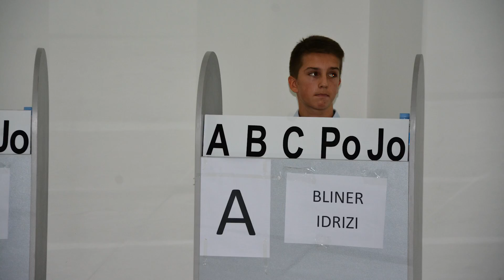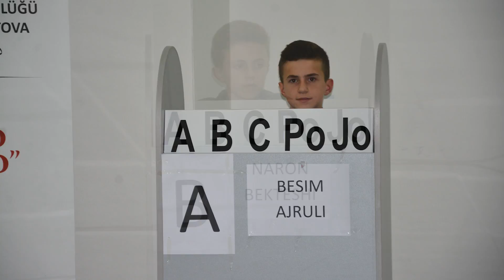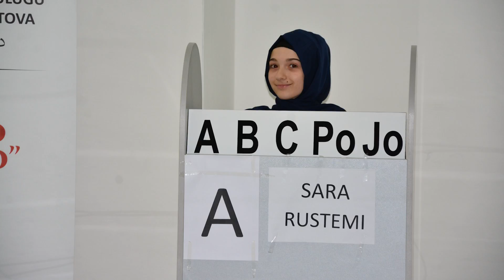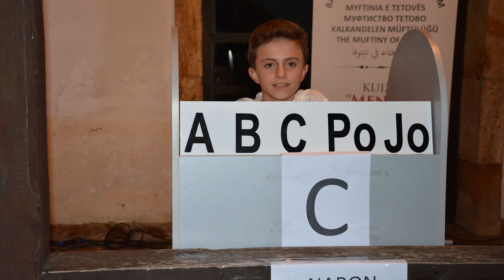Kuizi i diturisë "Mendo dhe Fito" 2018